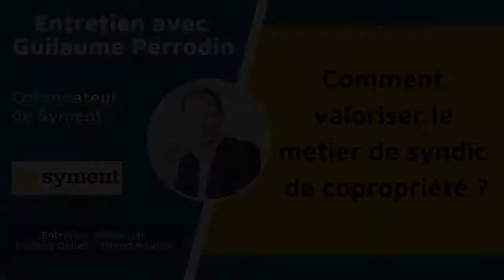SYMENT : Comment valoriser le métier de syndic de copropriété ?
SYMENT : Comment valoriser le métier de syndic de copropriété ? Un entretien avec Guillaume Perrodin, Cofondateur de Syment.

Le secteur des services est bousculé par la révolution numérique. Le métier de syndic n’échappe pas à la règle : l’expérience utilisateur est un enjeu majeur. Par son approche transverse, Syment donne une longueur d’avance aux syndics désireux d’accomplir leur transformation digitale.

Syment est une plateforme innovante destinée aux gestionnaires de patrimoine, syndics de copropriété et bailleurs sociaux, pour gérer leur parc immobilier simplement.

A propos de Monimmeuble.com
Créé en avril 2000 par Isabelle DAHAN, ce site privé et indépendant est une référence, pour les particuliers comme les professionnels, en matière d’information immobilière et tout particulièrement de copropriété. Ce Web magazine incontournable représente aujourd’hui plus de 10.000 pages de contenus et 40.000 abonnés à la lettre d’information.

Isabelle DAHAN exerce le métier de « consultante en communication et marketing immobilier » et depuis quelques années celui de web-journaliste comme rédactrice en chef du Elle est membre de plusieurs associations de journalistes l’AJIBAT , l’AJP et de l’association pour la République au féminin « Res Femina » Elle anime une chronique hebdomadaire « hebdo Copro » sur la Web radio